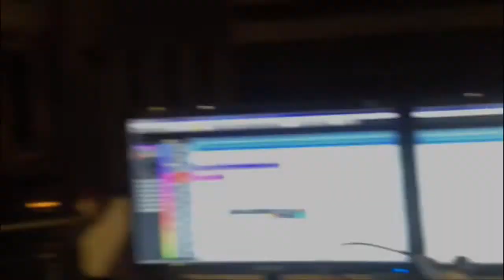King Flo FreeStyle